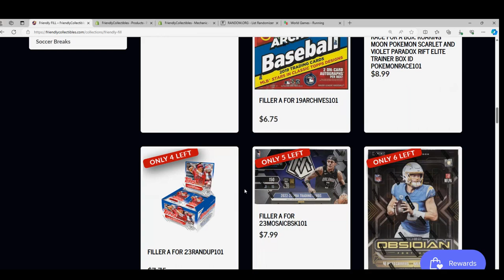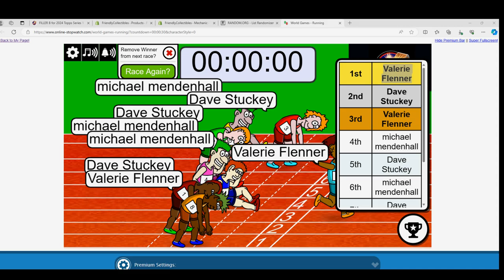2024 Topps Series 1 Baseball FILLER A RACE ID 24HOBBY108